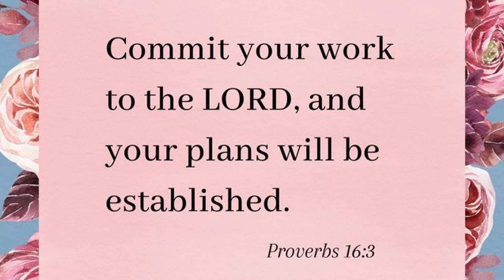My PURPOSE is the Key that unlocks DESTINIES | Plan, Prepare and Prophecy | Sermon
Hi There Blessties

I hope that this message blessed you as much as it has blessed us at Church at the Valley in Mooikloof.

Stay blessed
Ps Innocent
@InnoSadiki (INSTAGRAM)